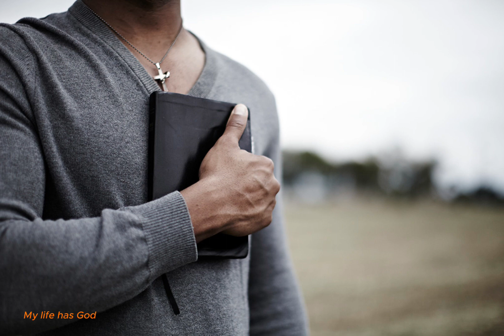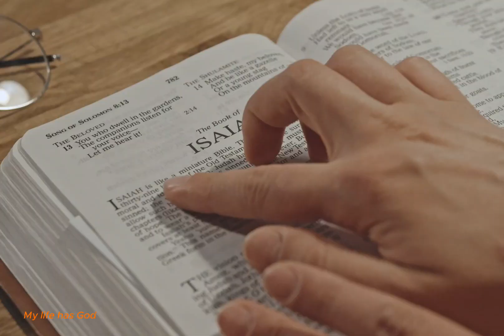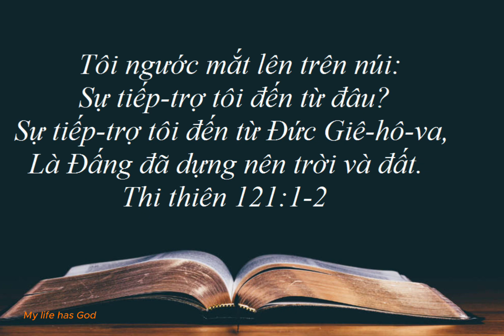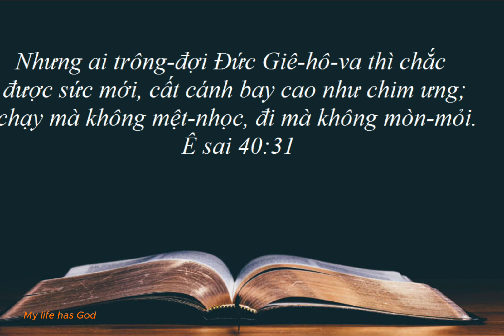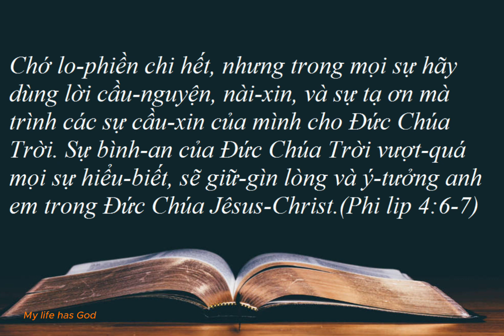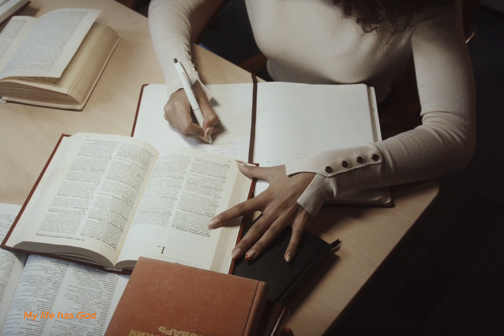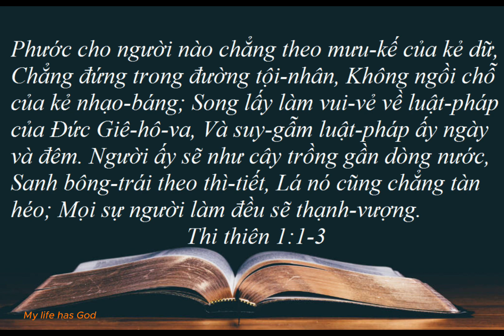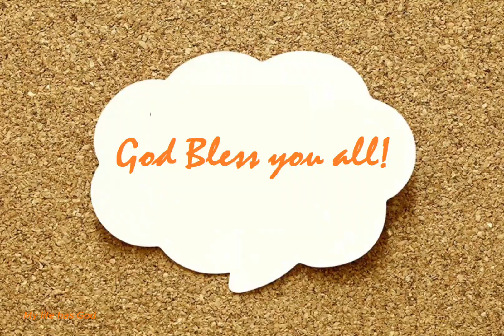SỐNG NƯƠNG CẬY BỞI LỜI CHÚA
Nương cậy có nghĩa là sự nhờ cậy, sự phụ thuộc: trạng thái dựa vào hoặc cần ai đó giúp đỡ, hỗ trợ, trông cậy, và tin cậy vào người đó. từ nương cậy nương nhờ cho thấy rõ mình là kẻ bé mọn, cần đụoc sự che chở hoàn toàn vào Ngài.
Nương cậy vào Đức Chúa Trời là sự tin tưởng và trông cậy tuyệt đối vào Đức Chúa Trời và lời của Ngài.
"Hãy hết lòng tin-cậy Đức Giê-hô-va, Chớ nương-cậy nơi sự thông-sáng của con;Phàm trong các việc làm của con, khá nhận-biết Ngài, Thì Ngài sẽ chỉ-dẫn các nẻo của con.". (Châm Ngôn 3:5-6)